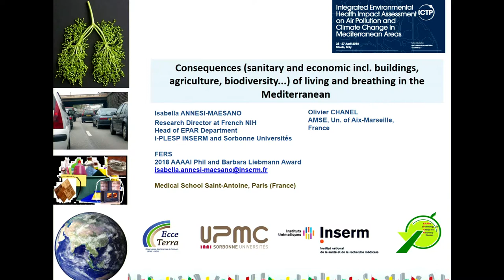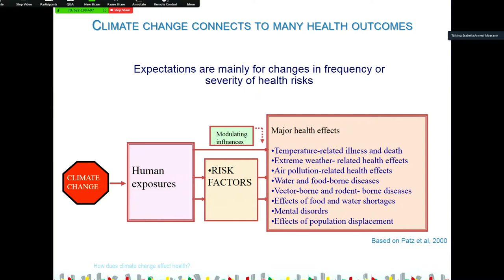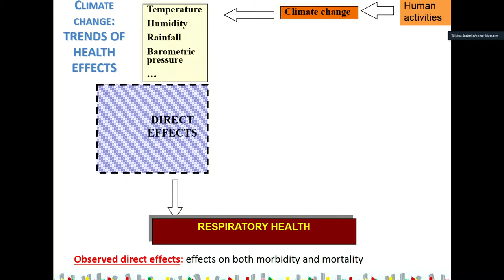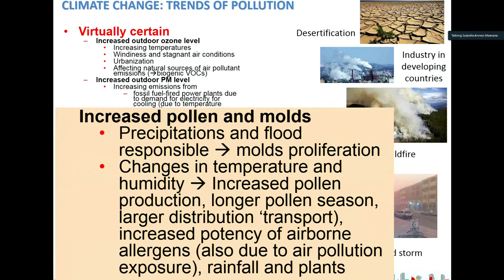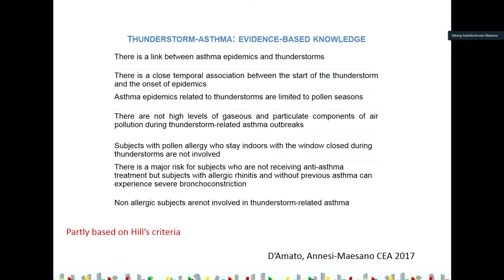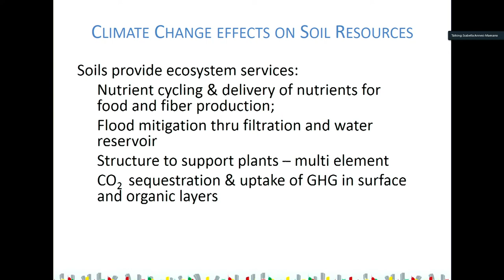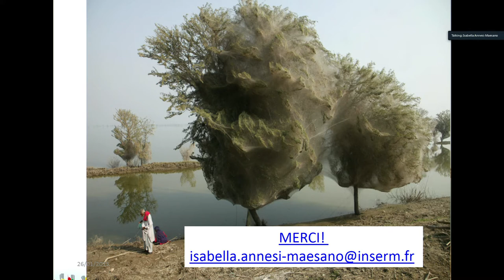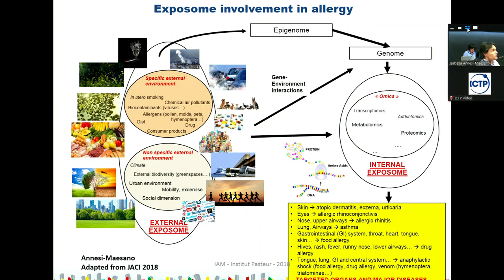Consequences of living and breathing in the Mediterranean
Consequences (sanitary and economic incl. buildings, agriculture, biodiversity...) of living and breathing in the Mediterranean

Speaker:  Isabell Annesi-Maesano / Olivier Chanel (INSERM&UPMC, Paris, France / AMSE, Un. of Aix-Marseille, France)

2018_04_23-11_00-smr3250